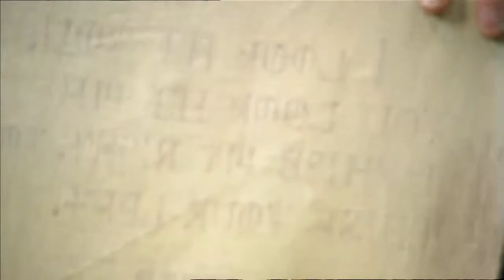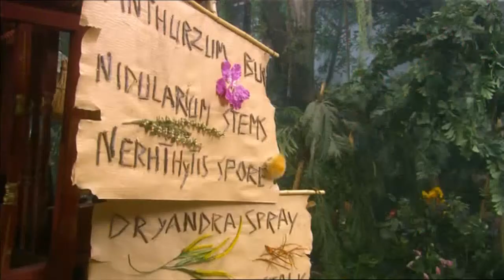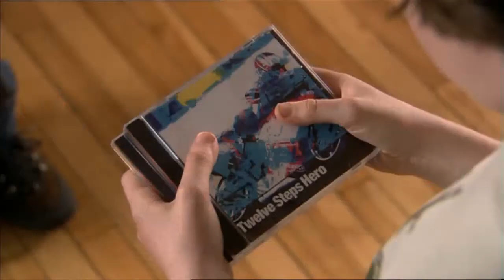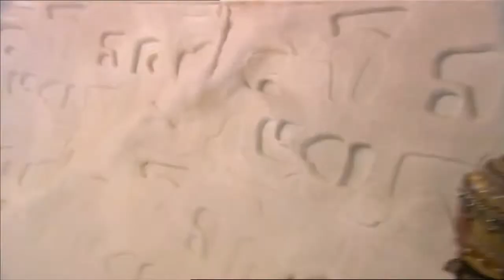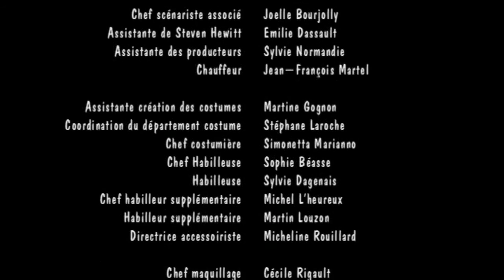Les contes de l'histoire sans fin - #05 : Le nouveau nom (VF)